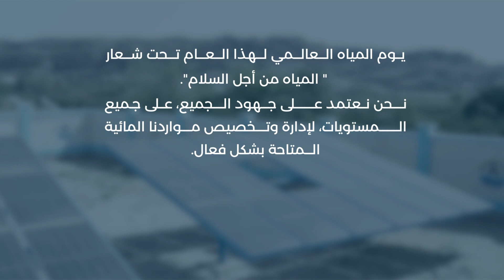منظمة الأغذية والزراعة واليونيسف وبرنامج الأمم المتحدة الإنمائي : يوم المياه العالمي 2024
✅2 مليون شخص حصل على خدمات دعم المياه والصرف الصحي والنظافة الصحية الطارئة والمستدامة في عام 2023.
✅773 من موظفي الشركاء المحليين والموظفين الحكوميين تم تدريبهم على النهج الإنسانية وتعزيز القدرة على الصمود مع مراعاة النوع الإجتماعي فيما يتعلق ببرامج المياه والصرف الصحي .
✅60 من نظم المياه تم تحويلها إلى الطاقة الشمسية لتحسين الإستدامة.
✅81571 أسرة حصلت على الدعم للحماية من الفيضانات بشكل مباشر.
✅140517 فرداً مستفيداً من مشاريع إدارة المياه والموارد الطبيعية في عام 2024.
✅65332 هكتاراً من الأراضي تم تحسينها بسبب التدخلات في إدارة المياه والموارد الطبيعية في عام 2024.
✅94300 متر مكعب من مشاريع المياه تم إعادة تأهيلها وبناءها.
✅27 مبادرة مجتمعية تم تنفيذها لمعالجة النزاعات المتعلقة بالمياه.
✅1383 من أعضاء جمعيات مستخدمي المياه والسلطات المحلية تم تدريبهم.